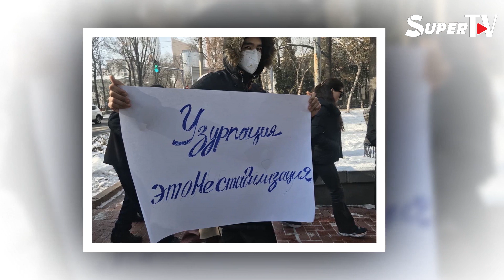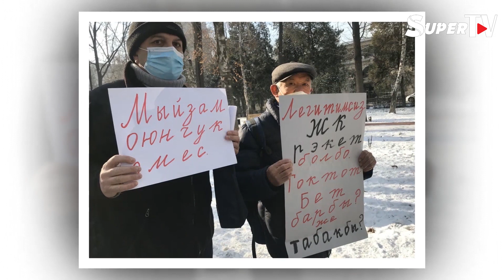ЖАНЫЛЫКТАР (6-декабрь) Коронавирус жуктуруп алган Бороновдун абалы оор, ал реанимацияда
КЫЗЫКТУУ ВИДЕОЛОР / АКЫРКЫ КАБАРЛАР / ЖАНЫЛЫКТАР / ЭЛДИК ВИДЕО

 Конституциялык реформага каршы үчүнчү жөө жүрүш болуп өттү / Новиков менен Жапыкеев “Торугартка” барды / Мамытов бүгүн Москвага учат / Кара куурай милиция кызматкерлеринин акча табуу булагыбы? / Чыныбай Турсунбековдун кызы чындык издеп Башкы прокуратурага кайрылат / Коронавирус жуктуруп алган Бороновдун абалы оор / 2020 – тарыхтагы эң начар жыл.